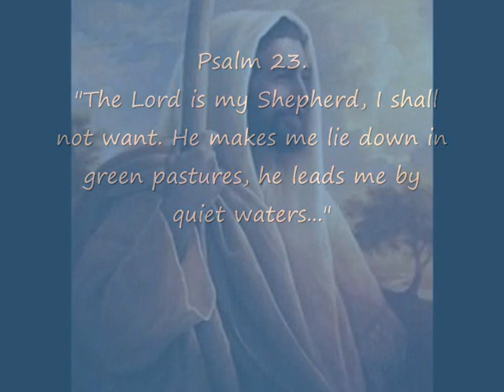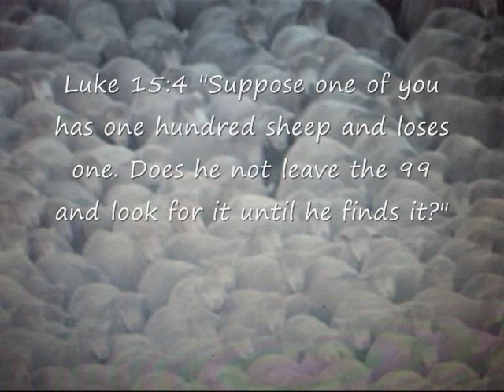Can't Live Without You - David And The Giants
The lyrics of this song are so true. Always and ever will they remain so.